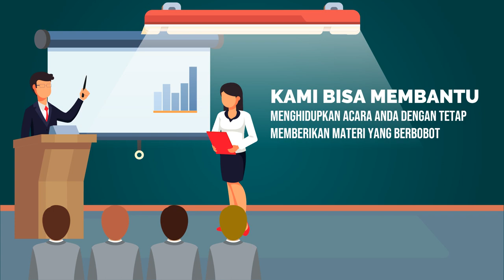Contoh Video Iklan Kuliah Komunikasi, Public Speaking, Latihan Komunikasi, Teknis Komunikasi, Gaya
Jasa Edit Video Promosi / Contoh Video Iklan Kuliah Komunikasi, Public Speaking, Latihan Komunikasi, Teknis Komunikasi, Gaya atau

Daftar Isi
00:00 - Cara Edit Video Iklan Pelatihan Public Speaking, Pidato, Trainer, MC, Host
00:10 - Contoh Iklan Promosi Les Meningkatkan percaya diri, Edukasi Komunikasi Penjualan
00:30 - Contoh Video Promosi Bimbingan Penegasan Bicara, Kejelasan Bicara, Branding Latihan Pengacara
00:40 - Contoh Konten Branding Pelatihan Komunikasi, Tempat Kursus, Voice Over
00:50 - Cara Promosi Branding Bimbingan Komunikasi, Peningkatan Diri, Promosi Latihan Komunikasi